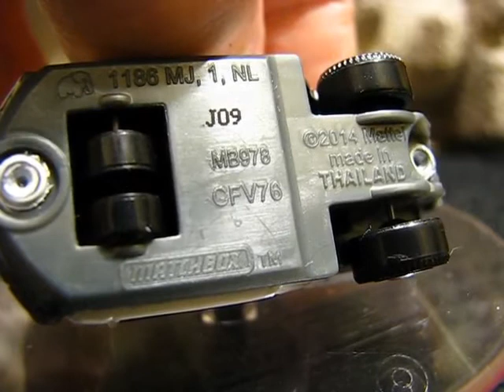Matchbox Police car show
New NYPD 5pk cars and a few other police vehicles from past 5pks.